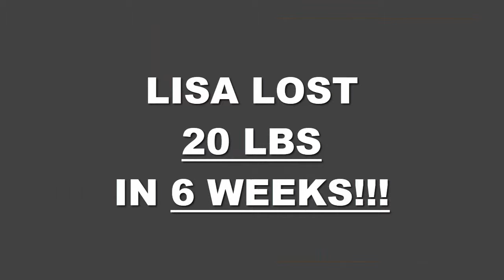Lisa's January 2019 Transformation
20 pounds of fat loss in just 6 weeks! We would love to help you accomplish your weight loss goals.